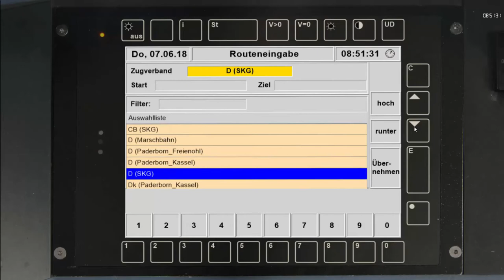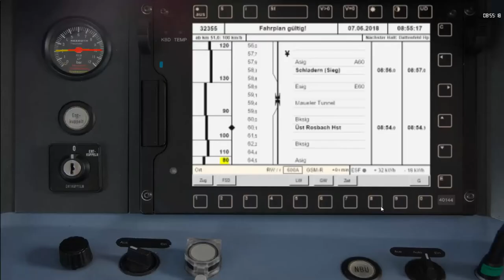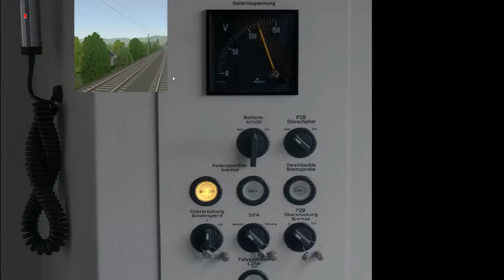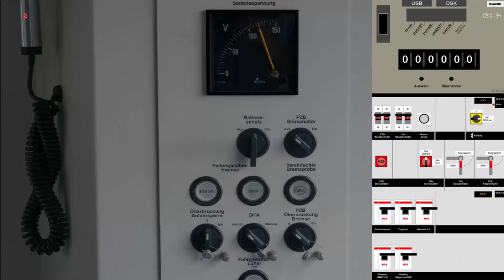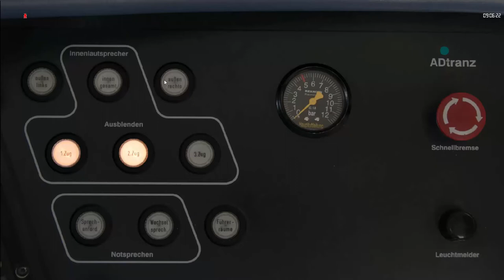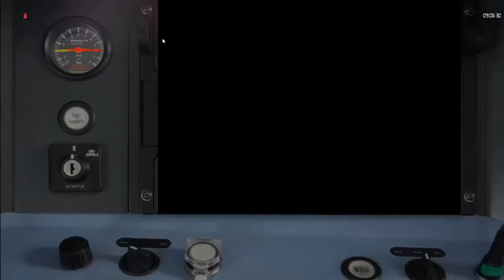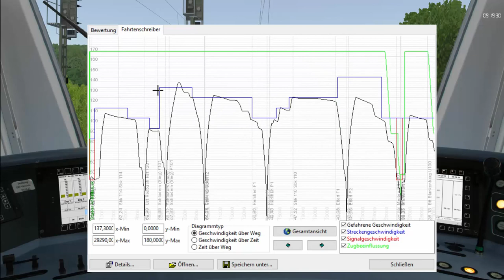S-Bahn ab Au(Sieg) richtung Köln (Let's play Zusi #21)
Heute gehts mit der Br 423 in Doppeltraktion von Au(Sieg) über die Siegstrecke richtung Kölle. Viel Spaß!